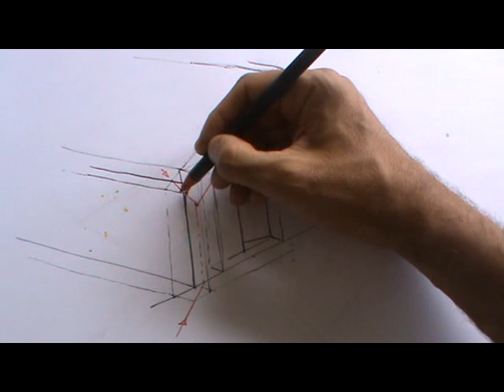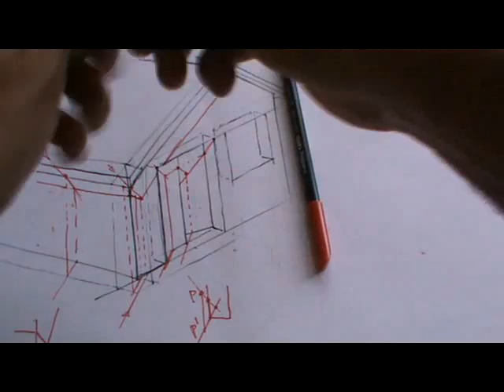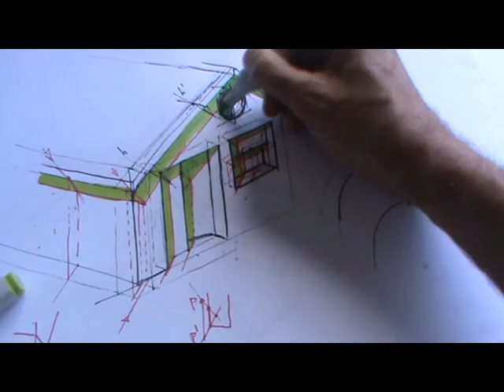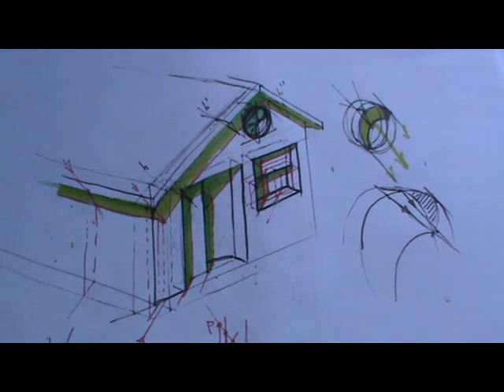Cálculo de sombras en una casa. Axonometría.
Falta proyectar el triángulo de sombra del alero del tejado sobre el muro, proyectado en la puerta con el mismo tamaño.